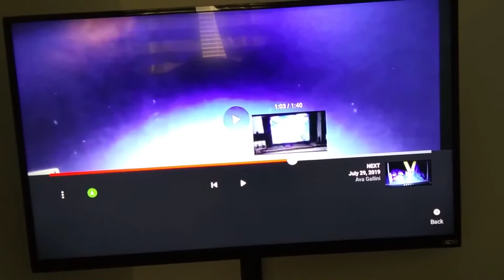July 29, 2019